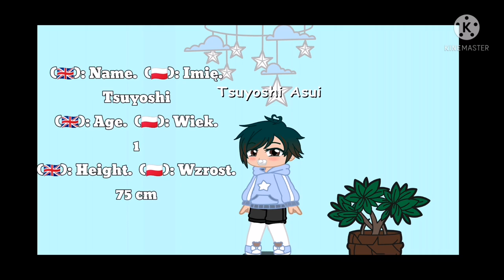BNHA/MHA kids 👶💕 || (future) || Hotwings, Tododeku, Kiribaku, Tsuchako, Moji || Pol/Eng